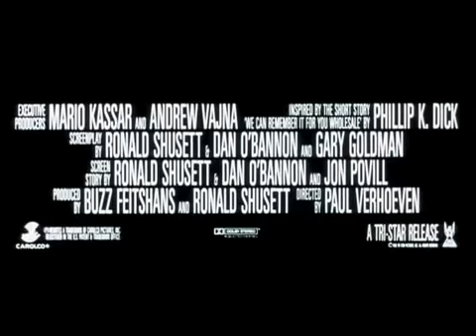For Predators ONLY: Total Recall (1990) trailer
For all the Predators out there, you can now finally watch YouTube!